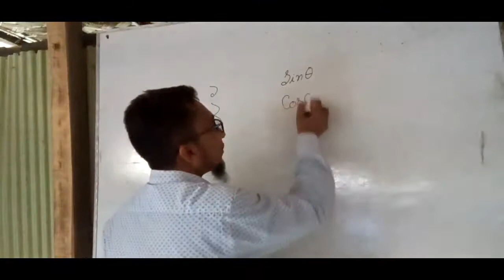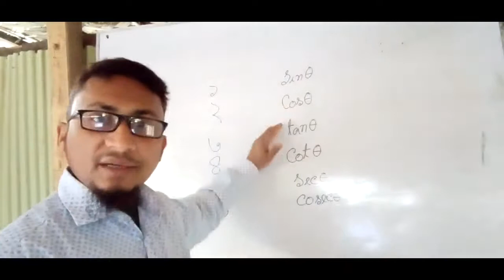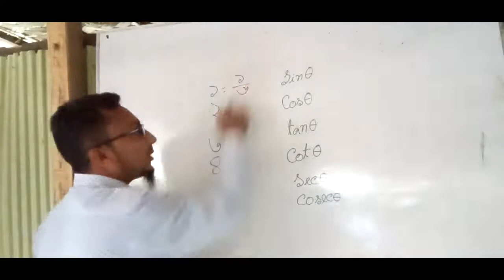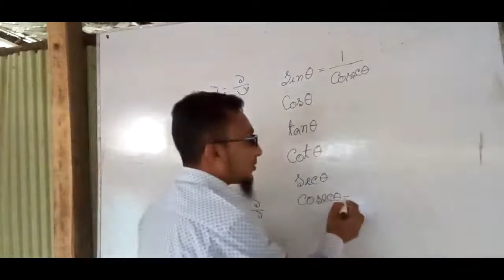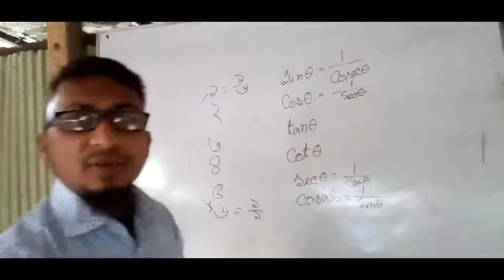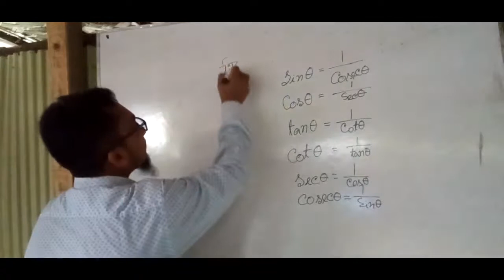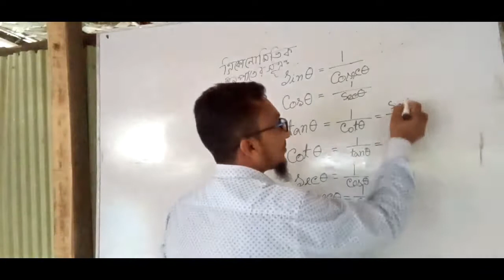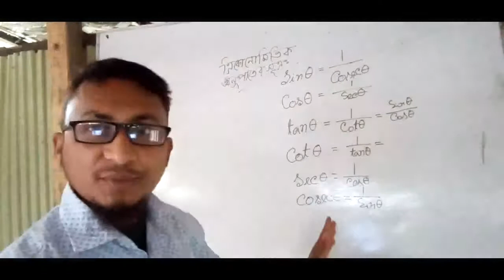ত্রিকোনমিতির আনুপাতিক সূত্র/ trigonometry anopatik sotro chapter 9.1